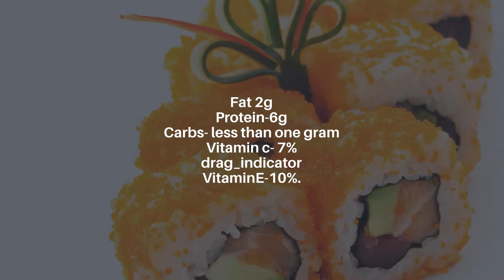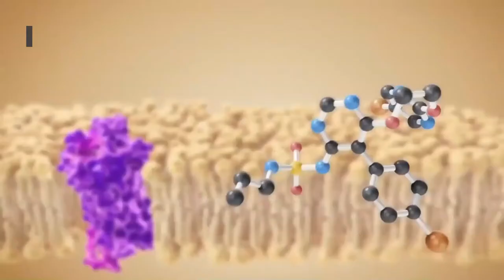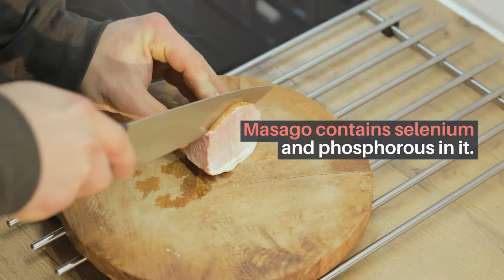Masago sushi Nutritious value and Health Benefits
Masago Sushi is a popular dish in Japanese cuisine. In Vibrant orange, red and green colors, the sushi rolls are served.